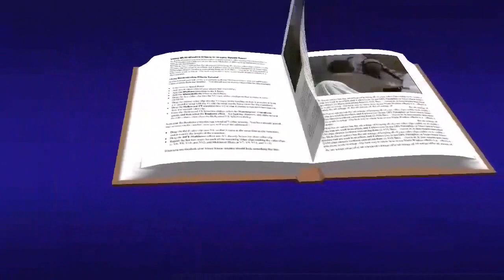mateo 23, 1-12 evangelio marzo 02 2021